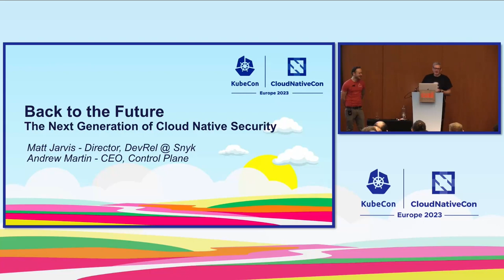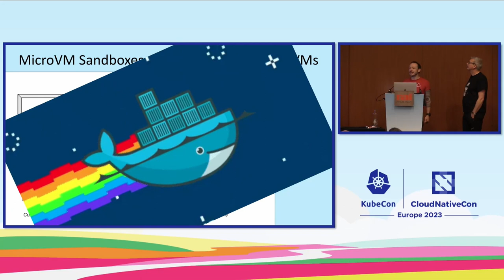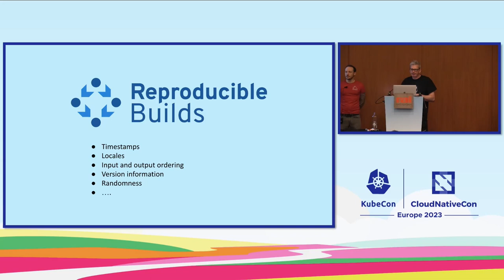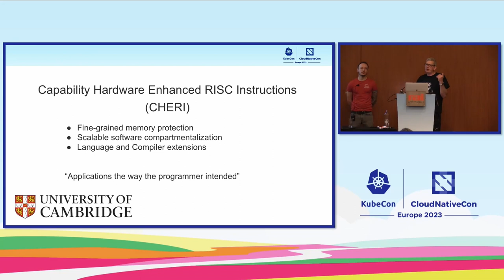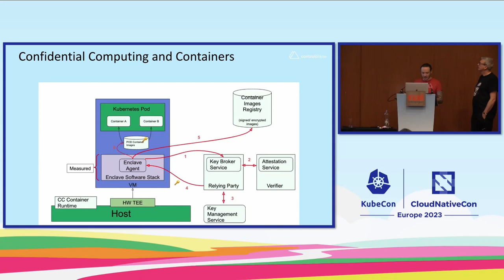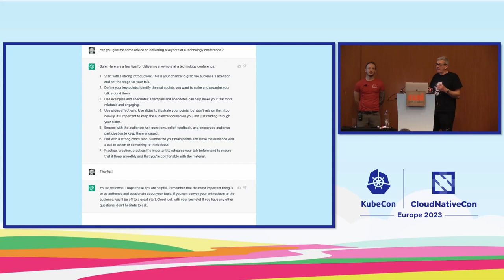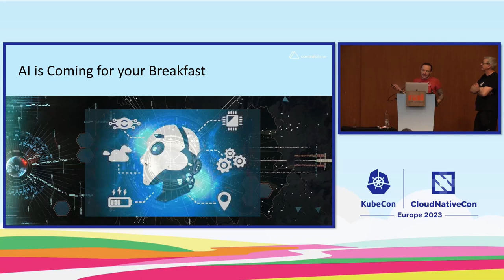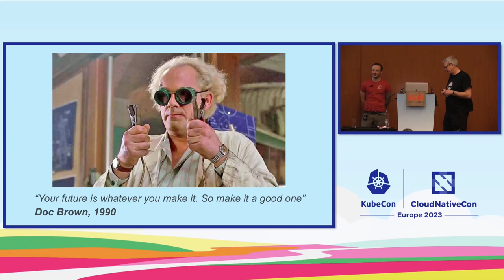Back to the Future: Next-Generation Cloud Native Security - Matt Jarvis, Snyk & Andrew Martin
Back to the Future: Next-Generation Cloud Native Security - Matt Jarvis, Snyk & Andrew Martin, Control Plane

Cloud native security moves quickly: what will be the compounded effects of today’s emerging technologies on future architectural patterns? In this talk we’ll explore what security might look like in the cloud ecosystem of the future - from hardware, cryptography, architecture and software development patterns, to build an almost certainly fuzzy picture of what the coming years might bring. Bringing defence through an offensive lens, we model the ecosystem and look at how the industry can stride forward into the unknown. Peering into the void of uncertainty, we will: Appraise the state of tomorrow’s emergent cloud native security landscape Model an idealised security pipeline using next-generation technologies Highlight the challenges we need to overcome as an industry Call for community contributions to cut through the noise and define the future